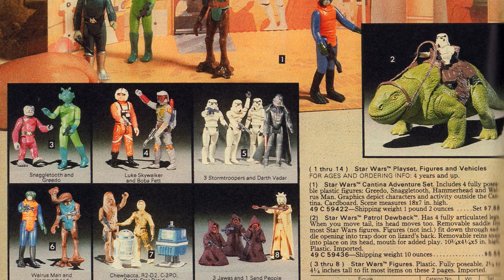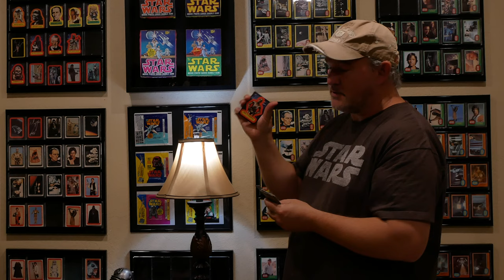Star Wars Vintage Collection!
In this video we'll go into the history of Star Wars collectibles. From the Sears Catalogs to Toy's "R" Us!